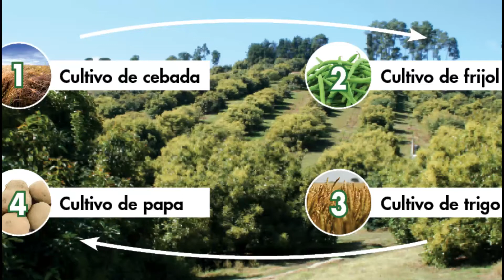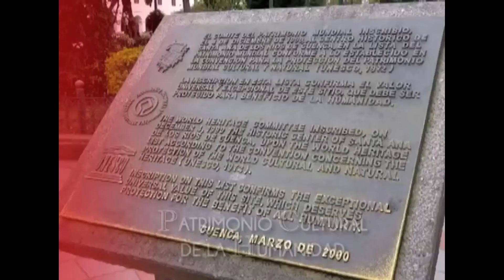Salida Kuriwayra Día 3